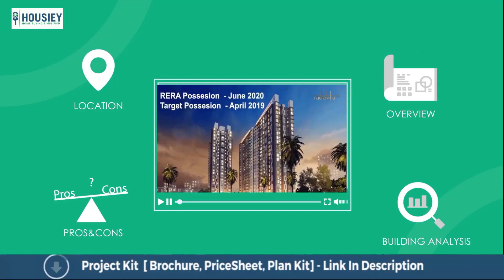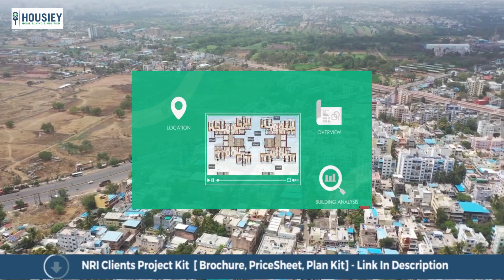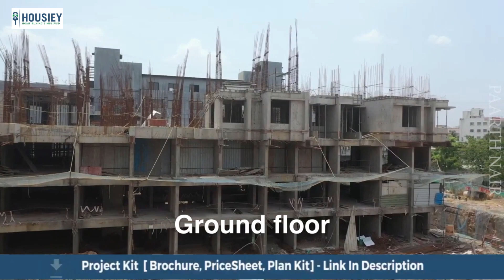VTP Hilife | Actual Location Tour | VTP Hilife Wakad Pune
VTP Hilife actual location Tour along with VTP Hilife wakad pune overview, plans, pricing.

- Pros & Cons
- Unboxing / Sample Flat Videos
- 3D Viewing

VTP Hilife Wakad Project Overview
VTP Hilife will be constructed on 7 Acres of land parcel consisting of 6 Towers of 2P+21 floors having 2 BHK & 3 BHK premium residences.

VTP Pune location
Project is located Near Dange Chowk, Wakad with -
Dange Chowk - 210 M
D-mart Thergaon - 3.3 Kms
Mumbai - Bangalore Highway - 3.7 Kms from the project

VTP Wakad Project Amenities
All apartments are unfurnished with branded fittings and fixtures with
Jaquar Fittings, Vitrified Tiles, Jaquar Fittings, Powder Coated Aluminum Sliding Windows, Granite Kitchen Platform, Stainless Steel Sink, Etc.

VTP Hilife Phase 2 External Amenities
Project has 35+ luxurious amenities with likes of -
1) Club House
2) Multipurpose Hall
3) Badminton Court, Mini Golf
4) Swimming Pool
5) Gymnasium, Yoga Zone and many more.

Hilife Wakad Parking
Project has one type of car parking facility which are as follows -
1) Podium

VTP Realty Pune Possession -
Rera Possession - December 2022
Target Possession - June 2022.

VTP Hilife project has 2 BHK & 3 BHK premium residences with -
2 BHK Area - (655 to 792) sq ft
3 BHK Area - (983 to 1045) sq ft

Maintenance -
VTP Realty Hilife Wakad maintenance varies with the configuration and the carpet area which are as follows -
2 BHK - Rs (2500 to 3500)
3 BHK - Rs (4000 to 5000)

Project price & its details can be known at the price section & Project brochure can be downloaded from the link mentioned below. Project has been praised by the home buyers & Project reviews is 4 out of 5 from over all the clients who have visited the site.

So everyone, this was the Actual Location Tour of VTP Hilife Wakad.

If you have any queries like pricing, plans, offers or want to do site visit, You can click on the link mentioned, in the description
Our NRI Client can also connect us on the same link